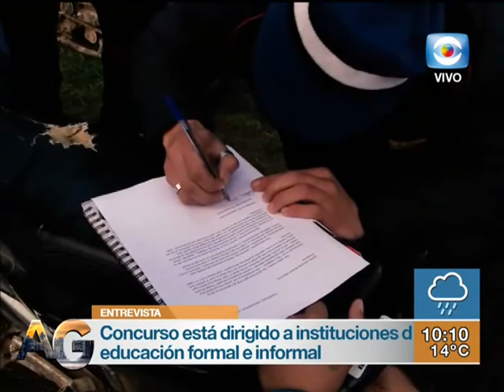Entrevista - Concurso de Educación Solidaria 2017